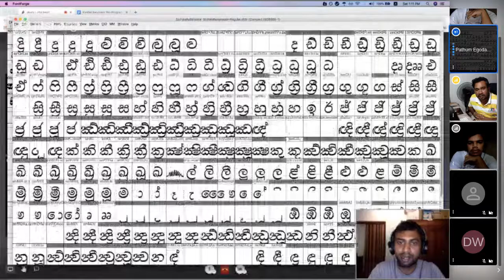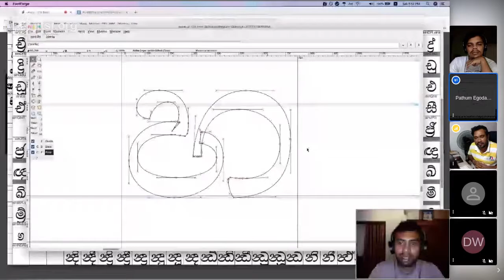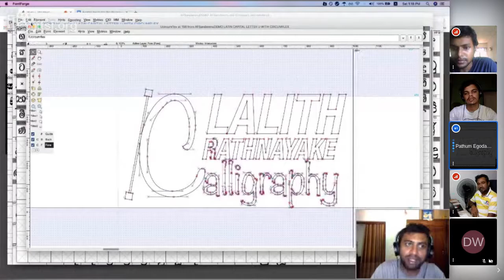අපි යුනිකෝඩ් ෆොන්ට් පමණක් හදමු | 2020-04-25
අකුරු ෆෞන්ඩ්‍රිය වැඩකරන හැටි ගැන සාකච්ඡාව 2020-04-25